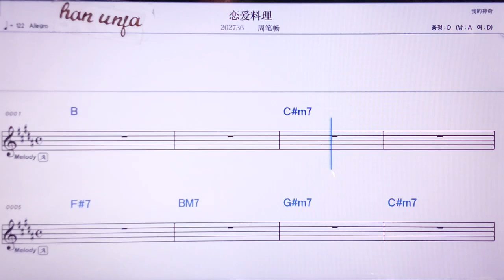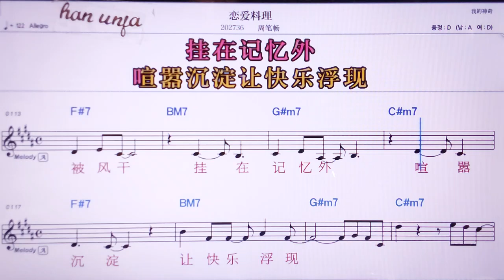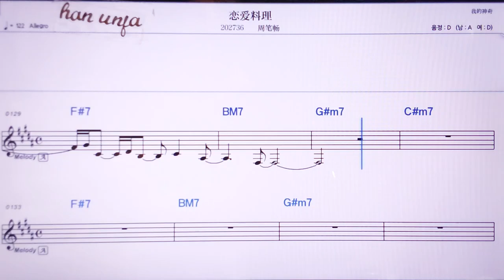💖리앤아이랴오리/쩌우비창 👍MR,노래방, 악보, 코드,Karaoke With Sheet Music